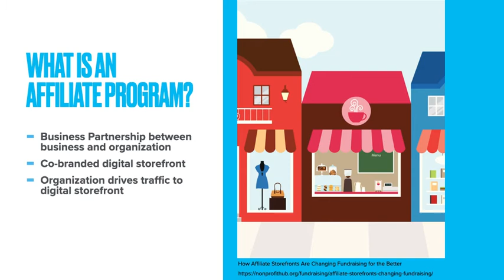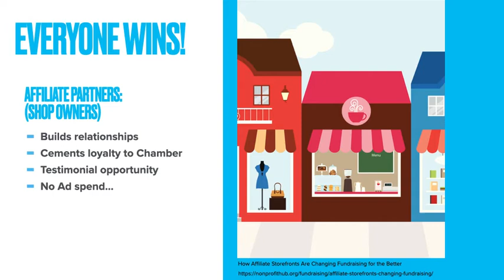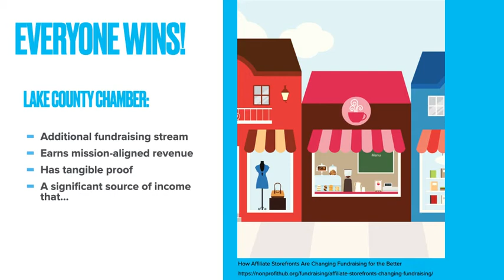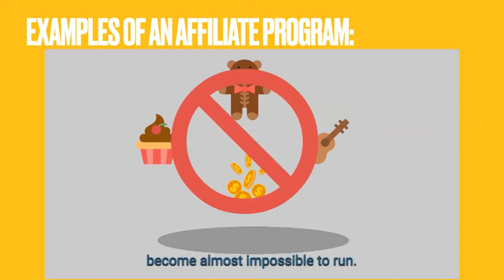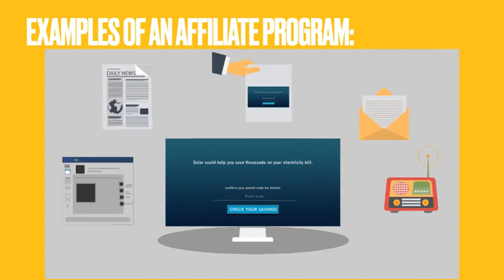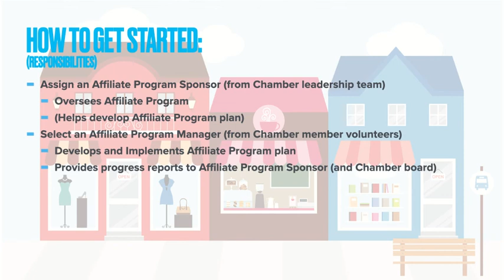Fundraising With Affiliate Programs for Chambers of Commerce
Chamber Leader: Are you looking for new ways to generate cashflow for your organization that helps you further your vision and mission while also generating revenue?

With change comes new perspectives and new opportunities, and Affiliate Programs can be a win for everyone involved:

-- Shoppers get products and services from trusted chamber sources,
-- the Chamber gets a new, mission-aligned revenue stream that’s easy and inexpensive to implement, and
-- the local Affiliate Program partner grows their business.

Let me serve the chamber as the Affiliate Program Manager and use my Upstart Energy Solar ambassador’s affiliate program as a pilot.

I’m looking forward to the possibility of taking this journey together with you.

Carol Cole-Lewis
The links to the chambers of commerce mentioned in this video as having affiliate programs are: